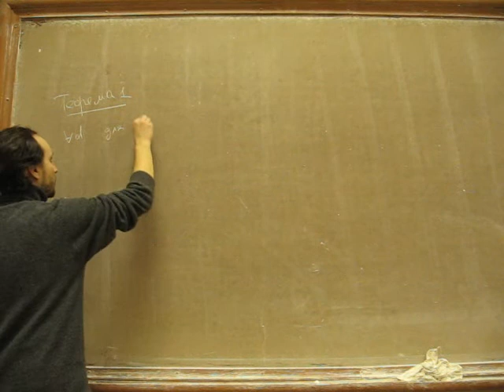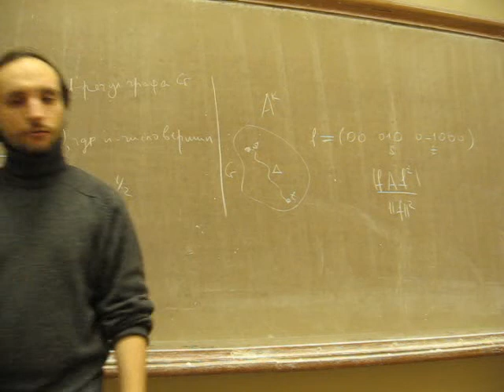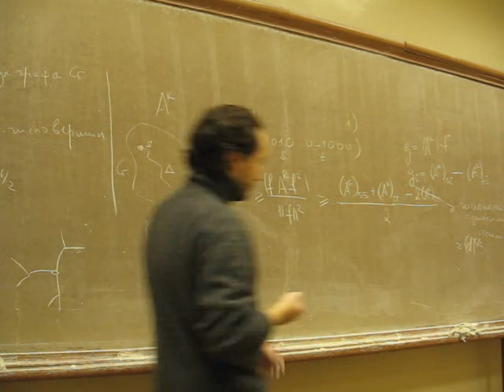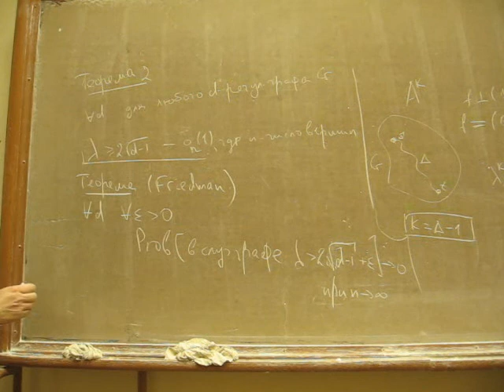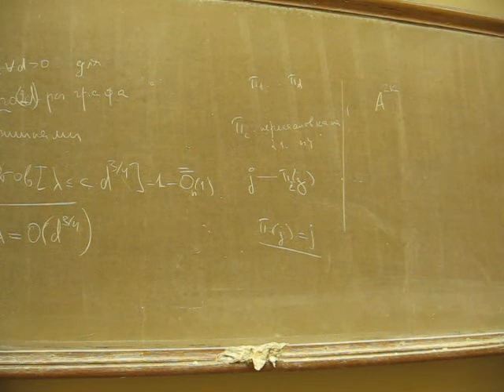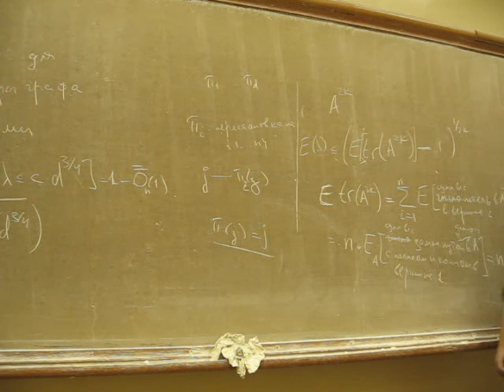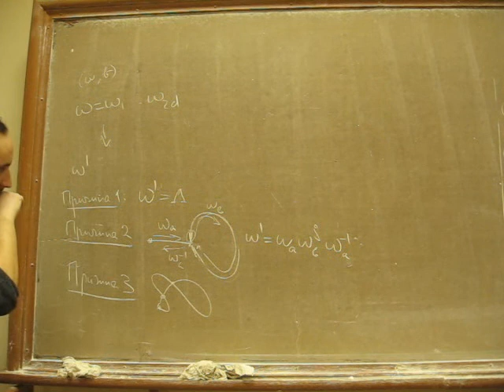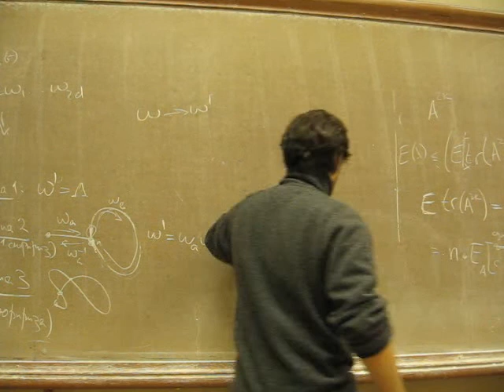Ромащенко об экспандерах 4